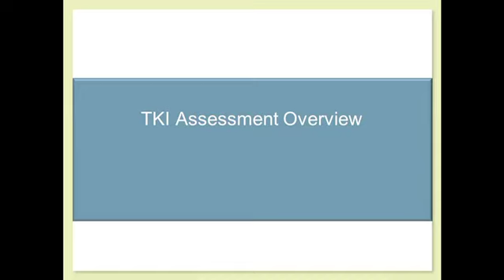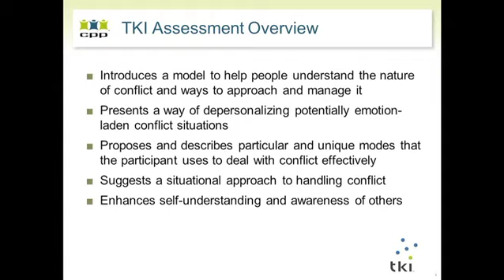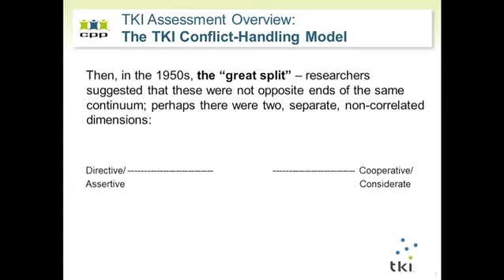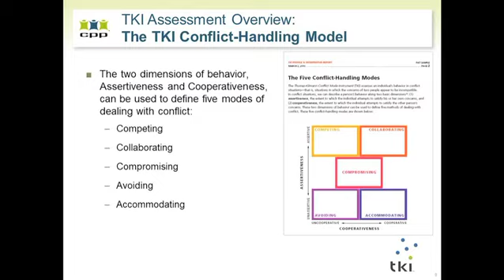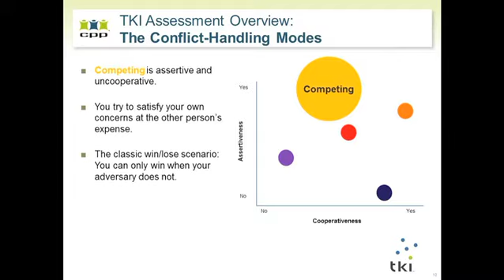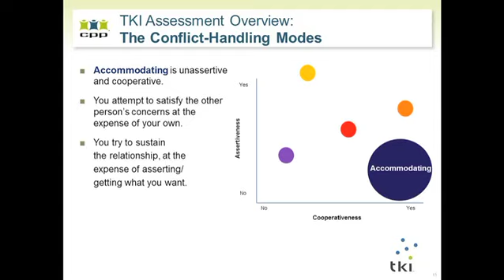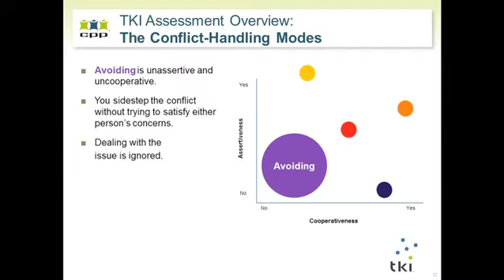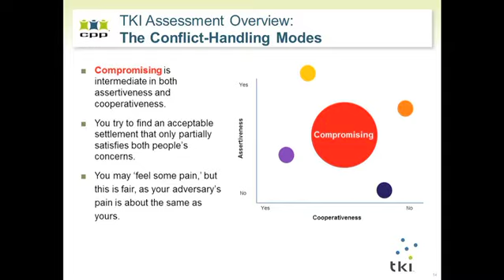TKI Assessment: Overview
Rob Devine elaborates on the TKI assessment and what its results convey.